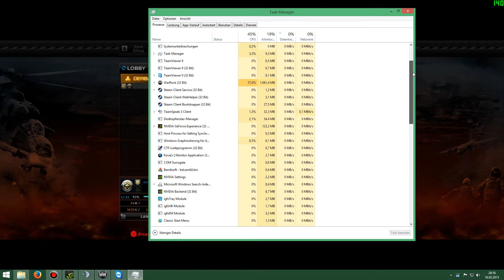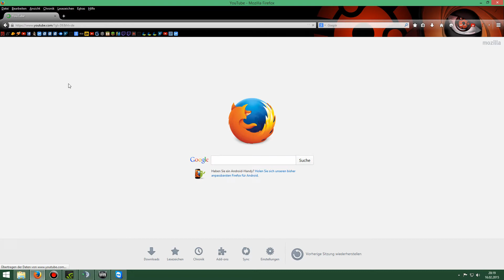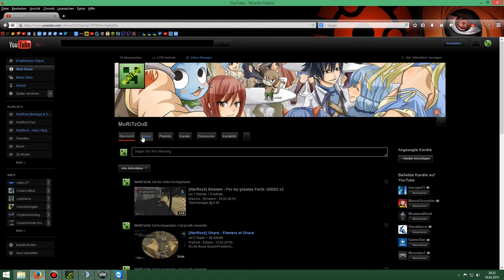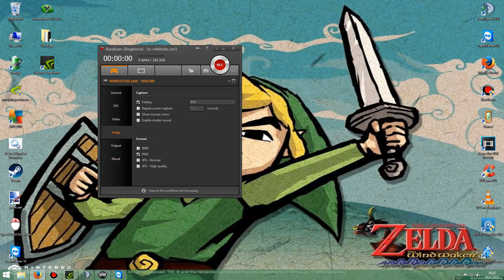[WarRock BlameTime] Lobby - I Love my FanNs x3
Warrock - i'll get Famous *-* xD

FPS Display by Bandicam
- GTX 780TI
- i5 3570k @ Biosclocked 4,2 GHZ for stable FPS and less drops
- 16GB 2400MHZ Ram
- Samsung Evo 540 SSD (250GB)